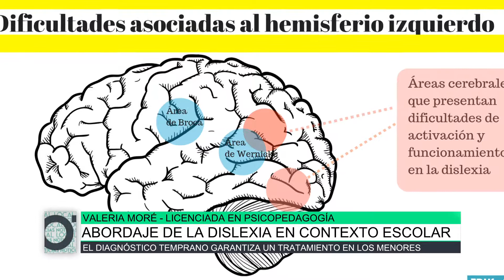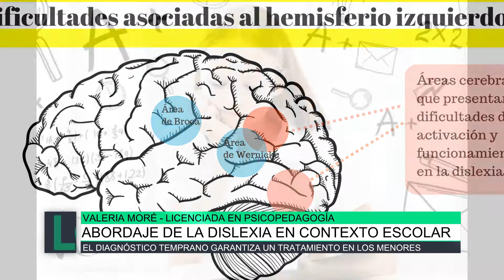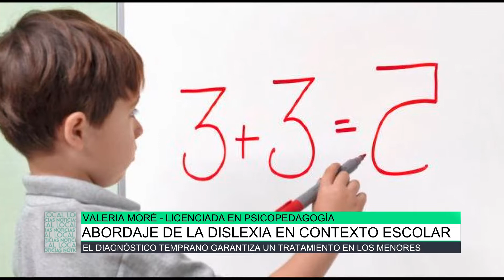Abordaje de la dislexia en contexto escolar, Valeria Moré